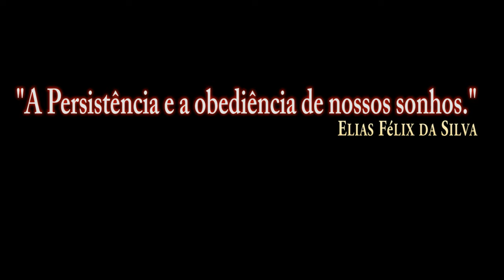DCS:F-16C Viper_ MK-82SE(Snake Eye) /PT-BR_VÍDEO 1448